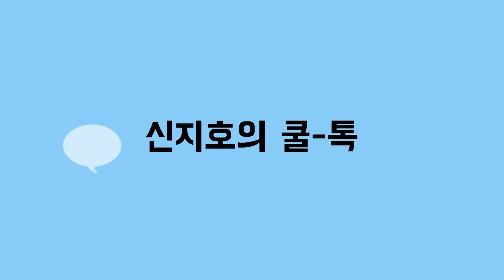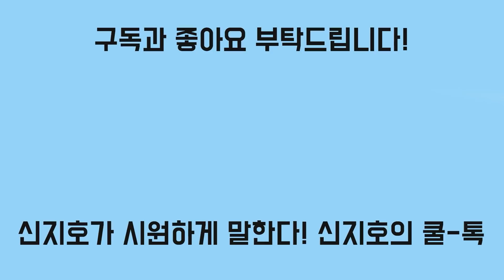8월 전당대회 '김부겸 vs 이재명'으로 가나